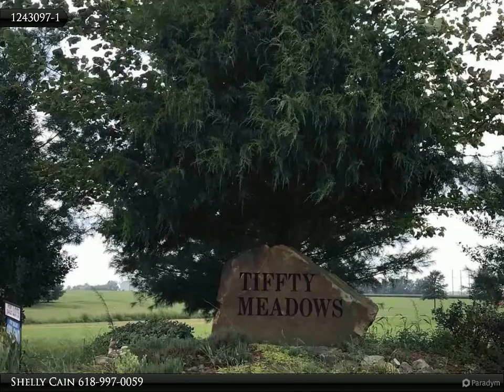Coldwell Banker J. David Thompson Realty - Lot 3 Dove Lane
Please enjoy this property video created by Coldwell Banker J. David Thompson Realty

Lot 3 Dove Lane
Eldorado, IL 62930

Nice subdivision ready to build your new home.

Shelly Cain
Coldwell Banker J. David Thompson Realty